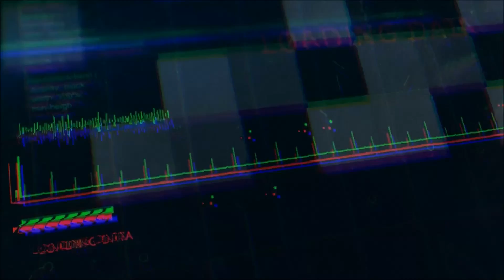SteamBro: Package Discounts (2017-08-20 #125453)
00:04 King Arthur's Gold 4-Pack - 1 items (50% Off - $14.99)